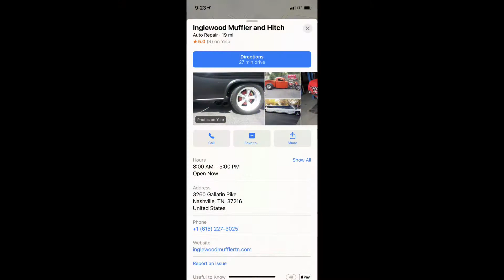Getting the 2002 Yukon to breathe better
We took the Yukon to get new muffler & tips GMC Yukon Flowmaster 40Series InglewoodMuffler DIY Mechanic go